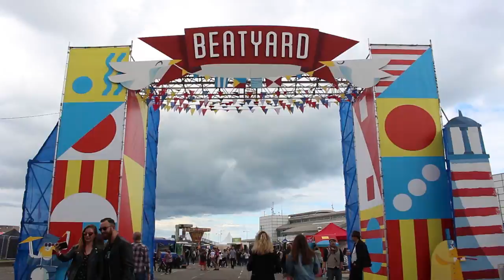MPS Goes To ... Beatyard - Teaser Trailer